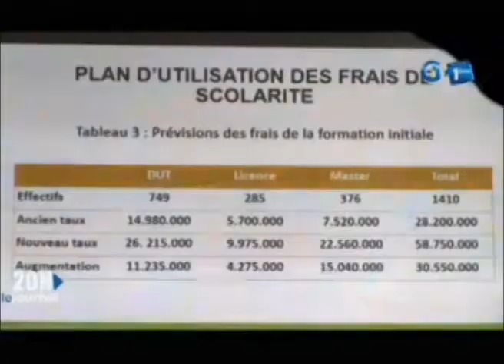Conseil d’administration à l’institut universitaire des sciences de l’organisation